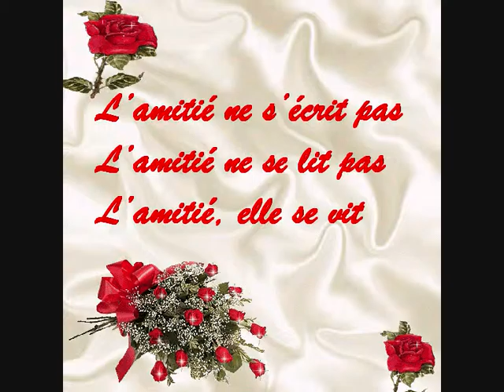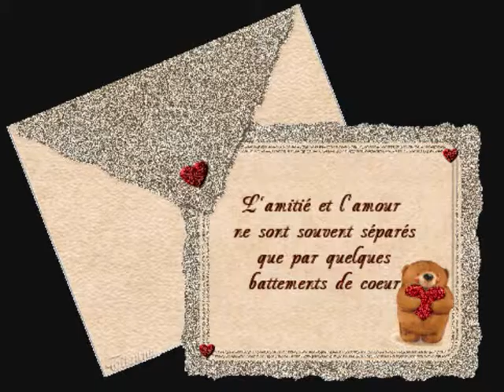TU ES LA REINE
Cette petite vidéo était un cadeau d'anniversaire (2 ans déjà) mis en musique et interprétée par mon amie IZABEL -